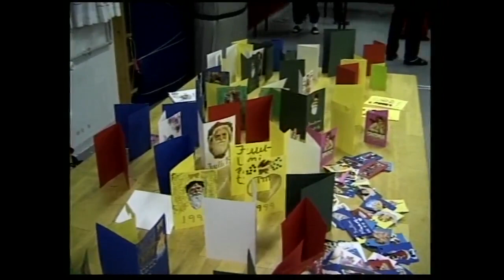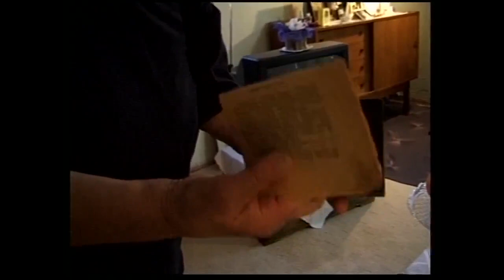Juullisunni - Aasiaat TV 14.12.1999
Juulleriartornerani Aasianni meeqqat inersimasullu pikisut oqaluttuartullu.
Aaqqiss.:  Looqi Gedionsen, Aqqaluk B. Johansen, Simon Lennert